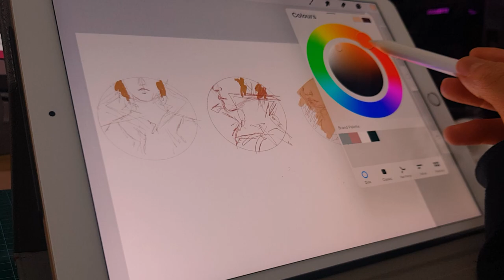🎇Paint With Me - Howl Pendragon💫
Hello Looovlies!
Hope you like my Howl ❤️
Socials:
ETSY Shop
Materials:
 Oil paints - Gamblin and Winsor and Newton